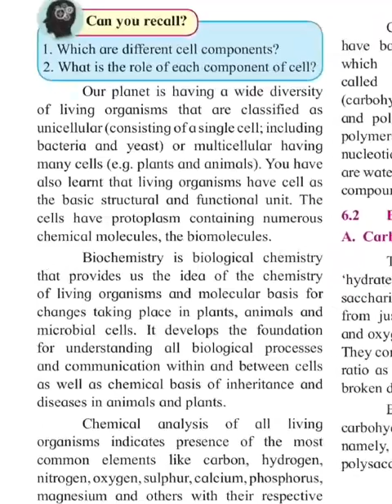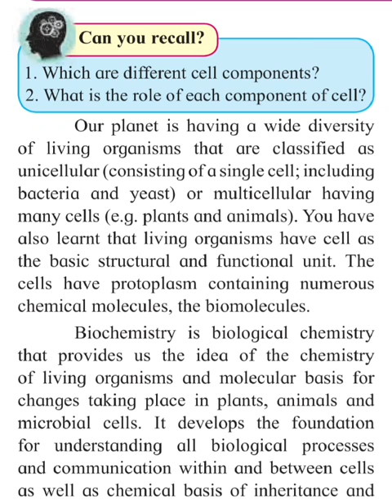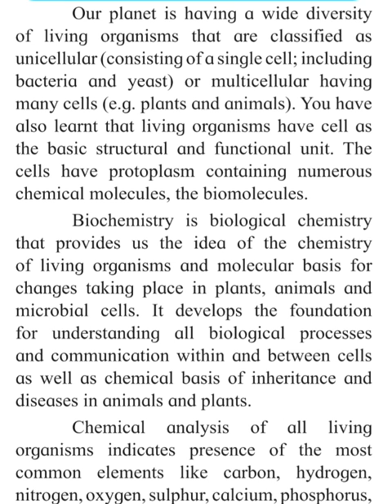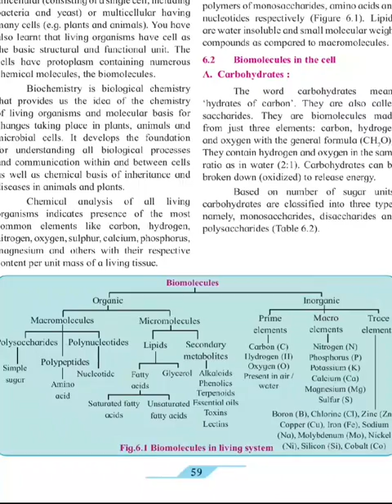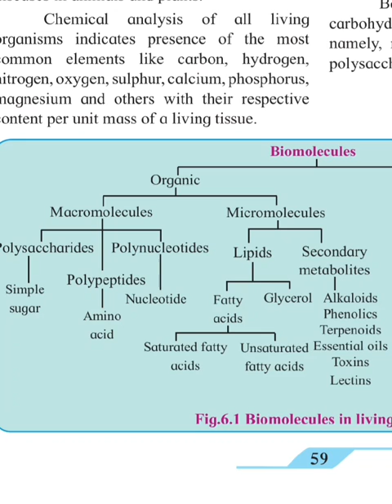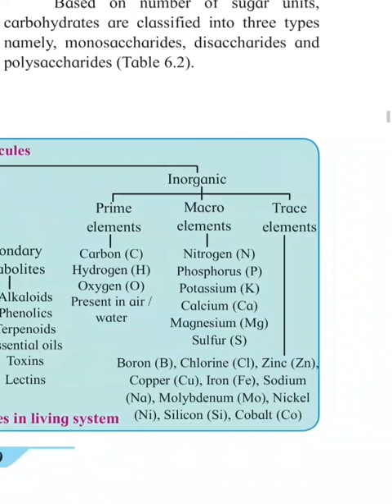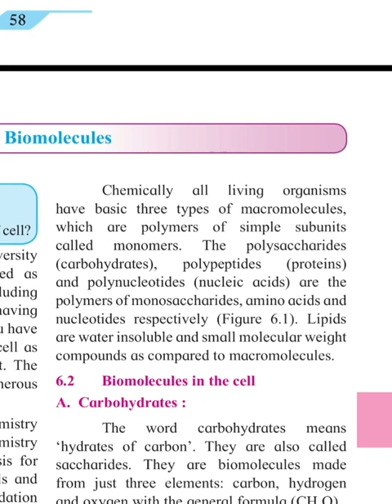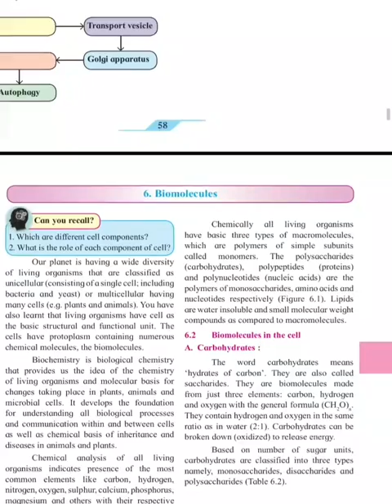6.Biomolecules part-1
Arts,commerce and science